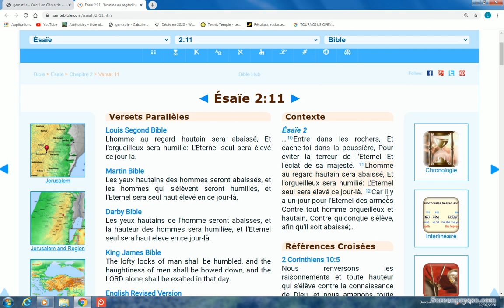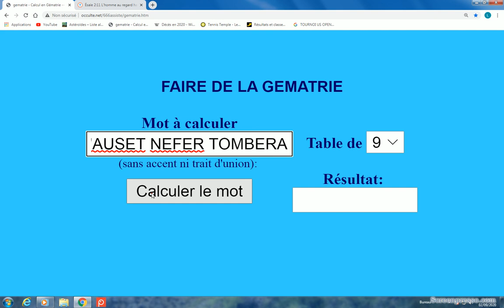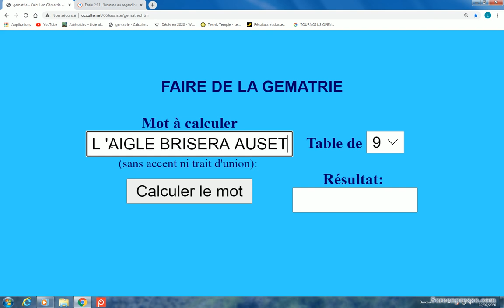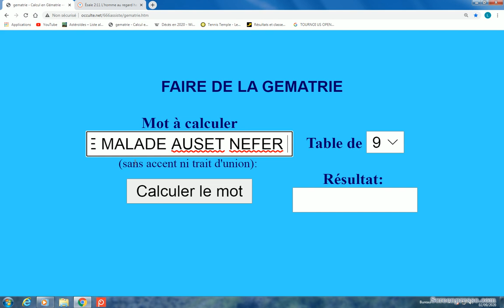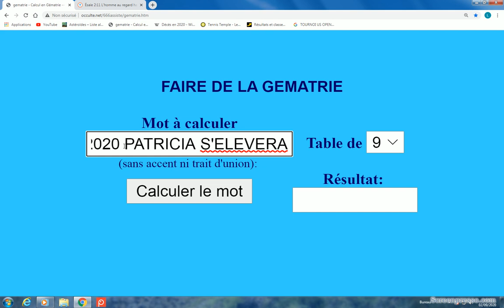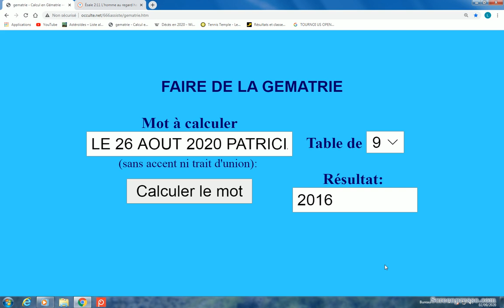LE 25 AOUT 2020 L'AIGLE BRISERA AUSET NEFER AVEC LE 48 2016